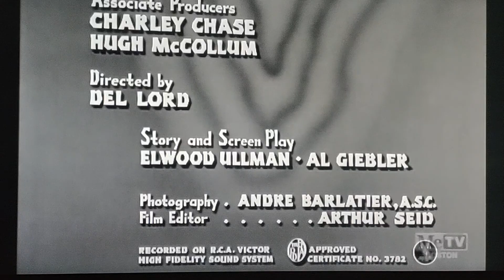Termites Of 1938 (1938) Opening On MeTV